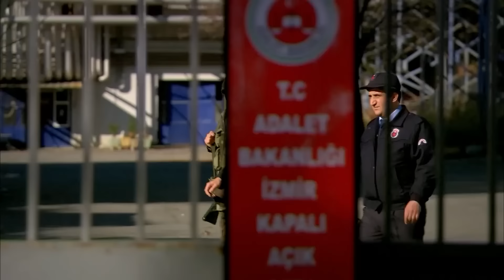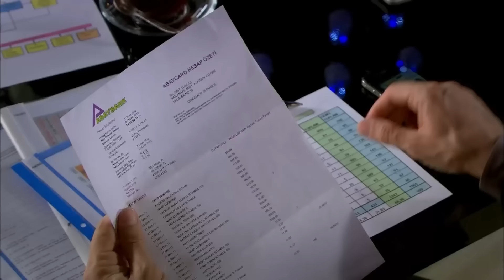(دوبلاج عربي) اليتيمة الحلقة 2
(دوبلاج عربي) اليتيمة الحلقة 3

إنتاج : ميديابيم
المنتج : فاتح أكسوي
المخرج : محمد بهادر إير
سيناريو : مريم جول
المنتج المنفذ : أرماغان تشاغلايان"

ميديابم# جيزام_كاراجا # الصاعقه_التي_سقطت_على_المنزل